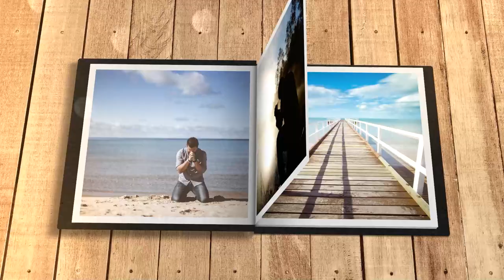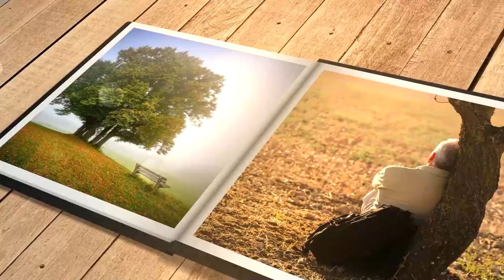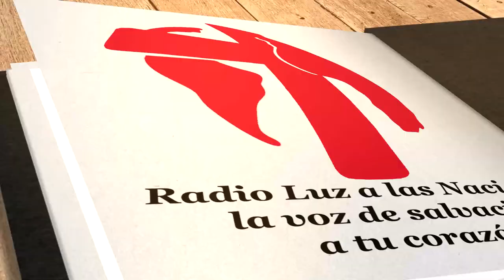Mi búsqueda diaria (5 de octubre)